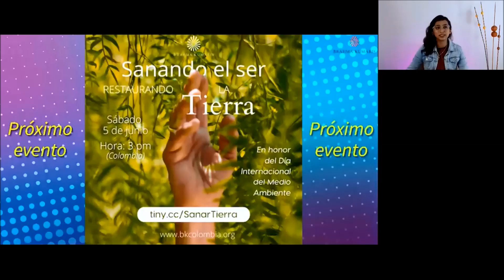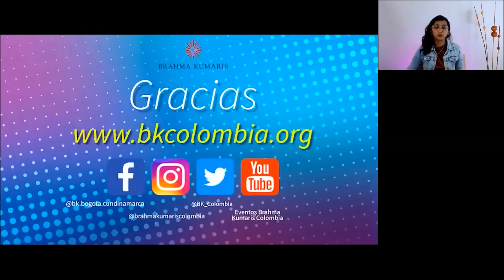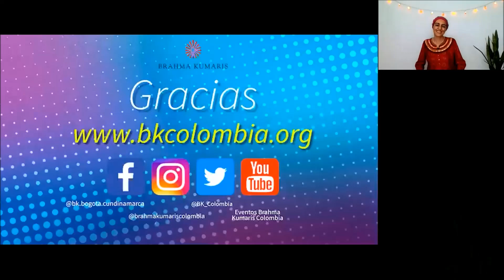Concierto SERENARTE 2021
Experimenta serenidad a través de la expresión del arte y la música.

Blog Interesantes artículos con respuestas espirituales a la situación mundial y videos de actualidad.

EAD | Educación A Distancia on line: Curso gratis de meditación Raja Yoga. Con los más experimentados profesores. Disponibles en el horario que más te convenga.